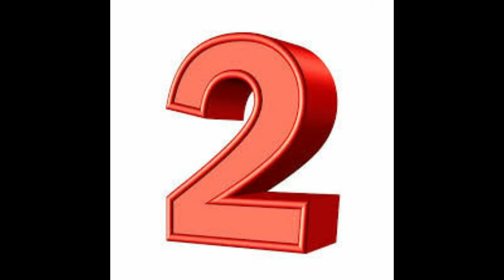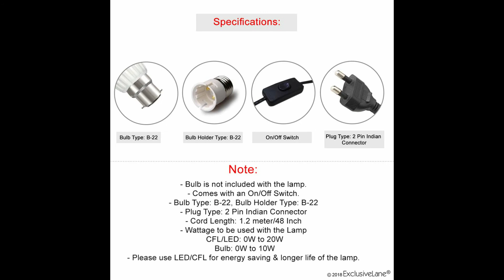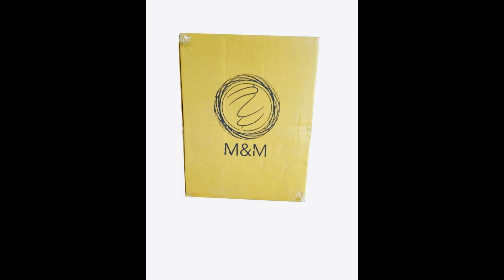Amazing Lamps Household Items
Amazing Lamps Household Items Available Online

1.
Roorkee Instruments INDIA Wooden Tripod Floor Lamp Stand with Shade and Bulb (Off-White)
Price- 1688

2.
Arus Brown Color Hand Loom Fabric Round Shade Wooden Wall Mount Wall Lamp Wall Sconce Decorative Night Wall Light
Price- 499

3.
ExclusiveLane 14 Inch Sheesham Wood Home Decorative Bedroom Study Table Lamp (Brown, Without Bulb)
Price- 999

4.
BEVERLY STUDIO 12 INCHES Drum LAMP Shade & 55" HIGH Iron Floor LAMP (Beige)
Price- 2999

5.
Brahmz Glass Mosaic Handmade Table Decorative Lamp Dome Shape Medium Size Stylish Design for Home, Offices and Gifting (Yellow)
Price- 379

6.
Homesake® Classic Twister Table Lamp White with Khadi Shade
Price- 1298

7.
Homesake® Classic Golden Crystal Lamp, Antique Table Lamp
Price- 1567

8.
Imper!al Wooden Wall Light/Wall Hanging Lamp for Bedroom, Living Room, Home Decor.
Price- 499

9.
EarthenMetal Mosaic Style Dome Shaped Glass Table Lamp (Multicolour)
Price- 384

10.
M&M Natural Jute Shade Wood RectangleTable Lamp (Black)
Price- 883

God Bless